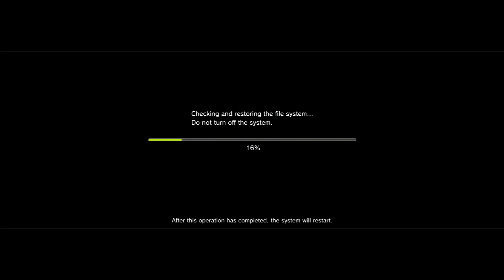GoW:A being GoW:A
All damage and hp values given by BigVEE
s1,s2 = 2 base damage * 0.75 = 1.5
t0 = 6 base damage * 0.75 = 4.75
(Based off memory so if the damage values are wrong my apologies to BigVEE in advance for misremembering)

Note: Also broke my rule on playing in a vacuum because I honestly would of kept trying Tissy first until I did it since she is way easier to attack than the Charybdis and I would of thought they had shared hp or that you have to kill both (once one goes to 0hp they go away and you get a 1on1) but it turns out that once one of them go to 0hp it instantly transitions to the next phase

Being trying for Tissy first for 3 days (2-3hours sessions) and the closest I got was approximately 232.5 (Punshing her with a s1,s2,t0 which is 1.5,1.5,4.75 and not including random squares) which is just over half her hp (400hp) so switched to the Charybdis instead since he has less hp (90hp) and did it after 10mins of trying but alas GoW:A decided not today and crashed so I tried again and did it first try but GoW:A again responded no and a crash happened. The only thing I can guess is that Tissy doing her air barrage crashes the game if I trigger the phase change during it. I'm guessing something like everytime tissy does a shot trigger tissy's animation so when the phase changes it despawns tissy but then she does a shot which says play tissy's animation which isn't loaded therefore crash. But its a purely guess work your theories are as good as mine.